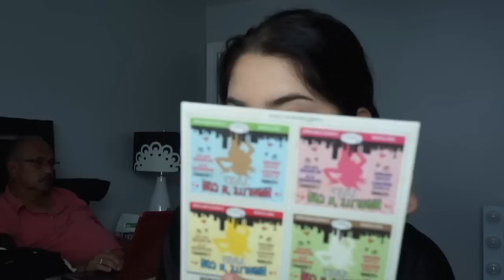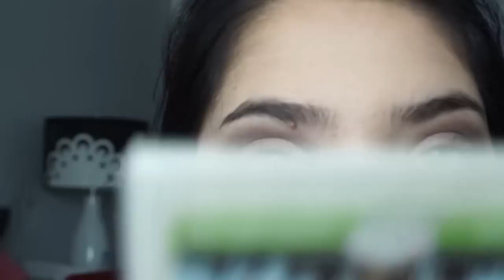Makeupp video | Kelsey Hernandez